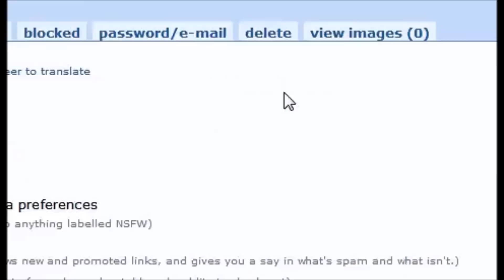How To Use Reddit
I'm super cereal guys.